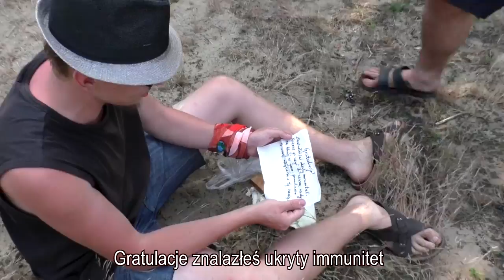Dolina Białej Nidy [FILM]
Film jest zwieńczeniem czterech sezonów Nidy, pokazuje najważniejsze oraz najlepsze momenty. Uczestnicy wszystkich edycji wypowiadają się na najważniejsze tematy związane z programem!

Wielkie podziękowania dla wszystkich, którzy przyczynili się do tego jak ten program wyglądał przez te lata!